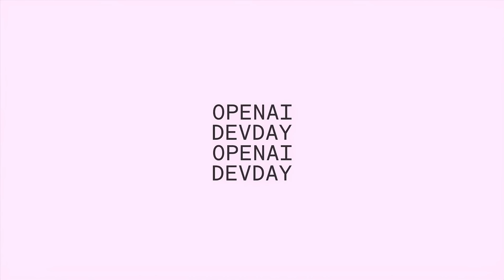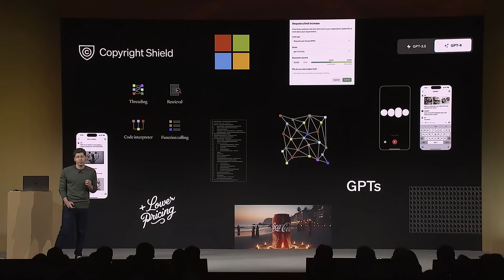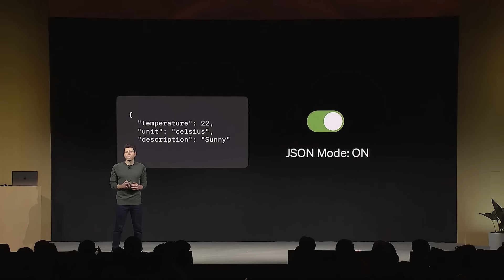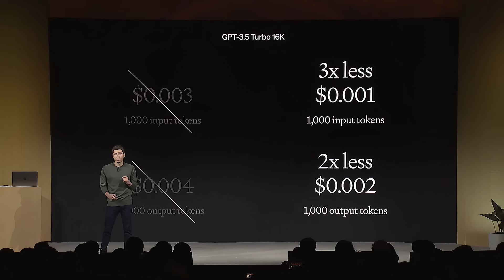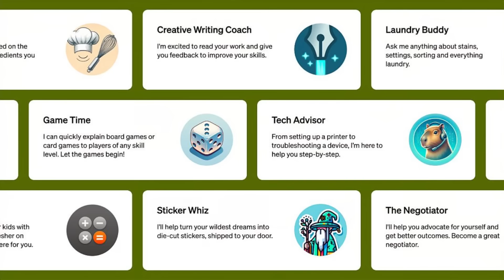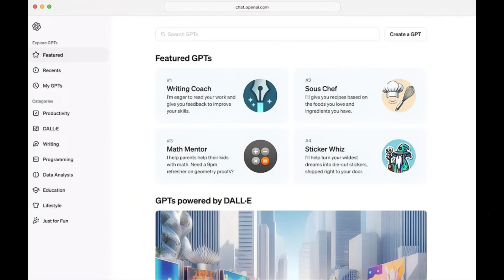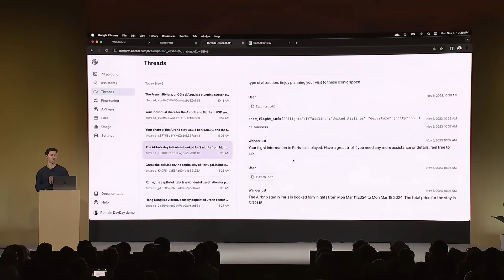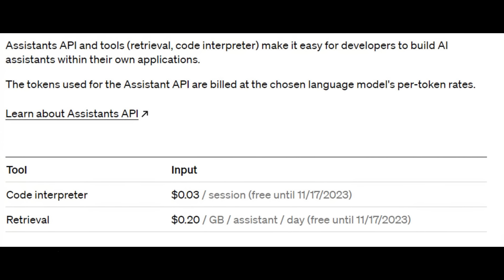【OpenAI】GPT再迎史诗级更新 | GPT-4 Turbo | 可定制ChatGPT的GPTs | GPT Store | Assistants API | OpenAI首届开发者日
在 OpenAI 首次开发者日的发布会上，Sam Altman 阐述了公司一系列重要的进展，内容包括：
1、全新的 GPT-4 Turbo 模型
2、更可控的输出：函数调用增强、JSON 模式
3、开放新的 API：DALLE-3、GPT-4 Turbo with vision、TTS 和 Whisper V3
4、GPT-4 微调、自定义模型
5、GPTs：创建自定义版本的 ChatGPT
6、GPT Store 即将上线
7、Assistants API：更接近 AI 智能体的体验